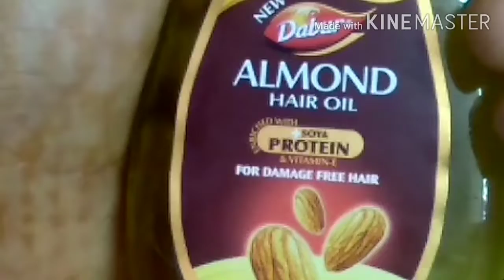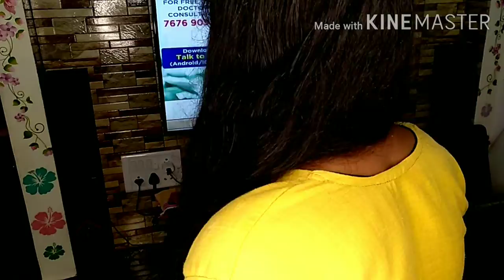How to grow long &thick hair naturally at home/ stop hair fall